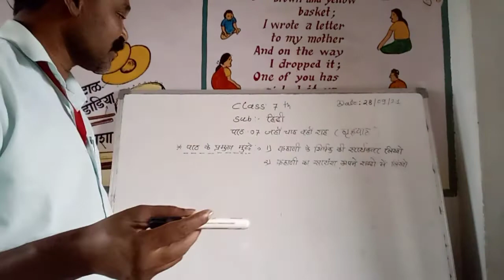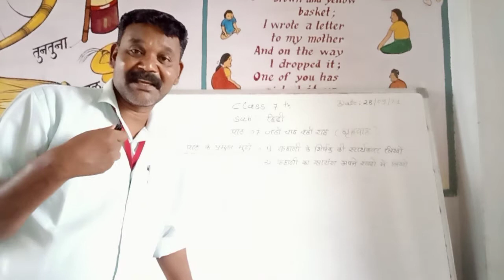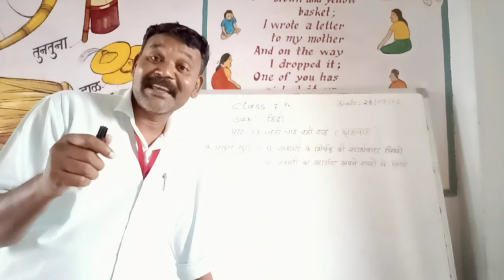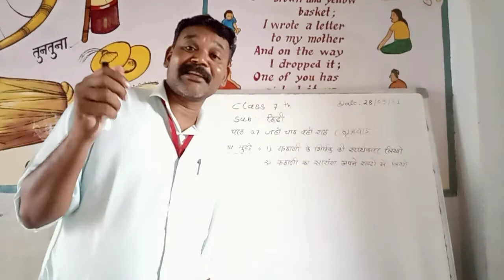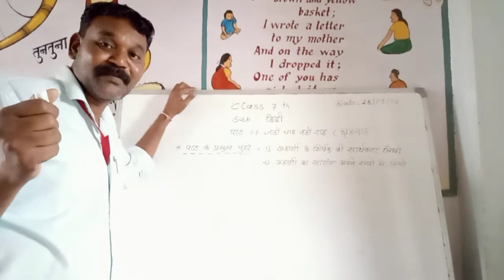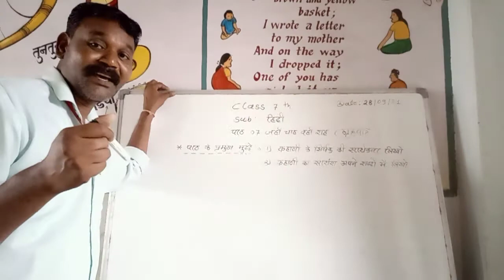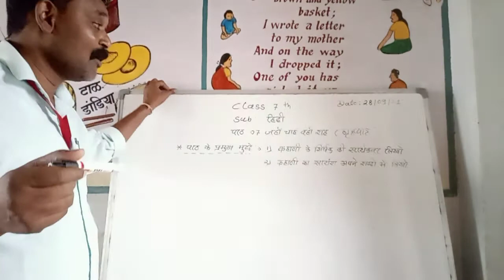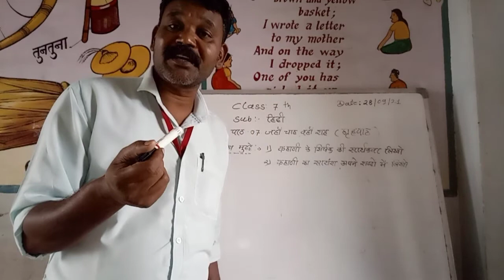class 7th sub-hindi lession no 7